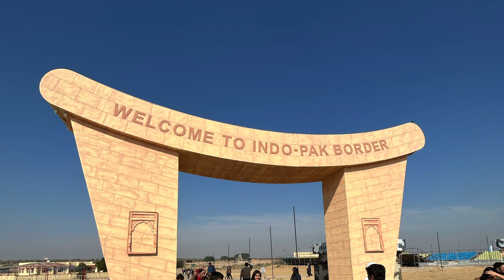V3 Rajasthan Trip Part-2 Bikaner to Jaisalmer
Rajasthan Trip  Part 2 Bikaner to Jaisalmer
Places to visit in Jaisalmer
1. Gadsisar Sagar Lake
2. Jaisalmer Fort
3. Kothari Patwaon ki Haveli
4. Jain Temple
5. Longewala war Memorial
6. Tanot Mata Mandir
7. India- Pakistan Border
8. Jaisalmer War Museum
9. Sam Desert (Camel Safari and Jeep Safari)